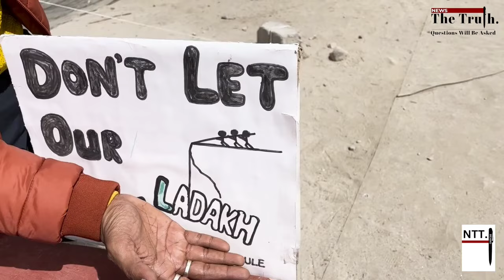Save Ladakh | ladakh cries for 6th schedule